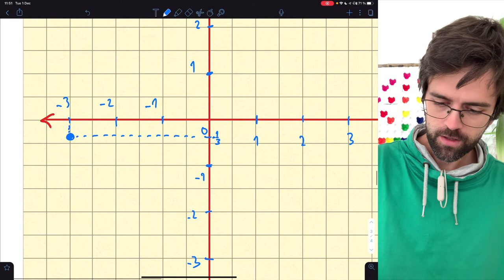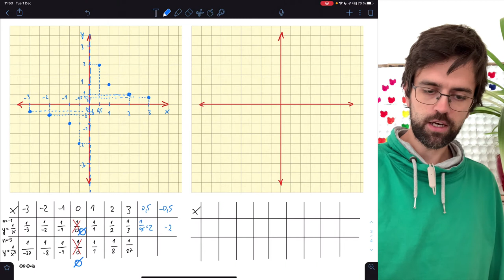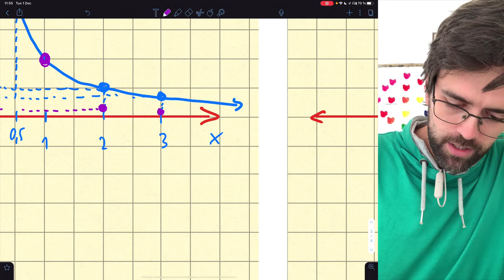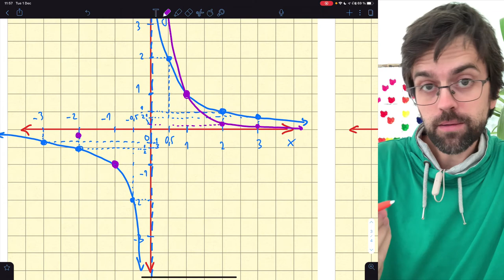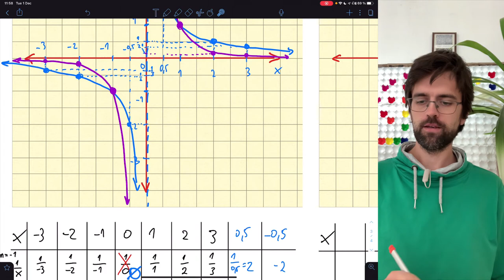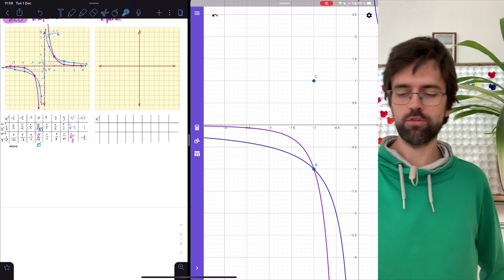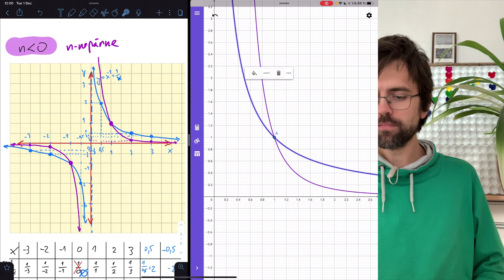Mocninová funkcia (7 z 10) – tabuľka a náčrt grafu zápornej prvej a tretej mocniny